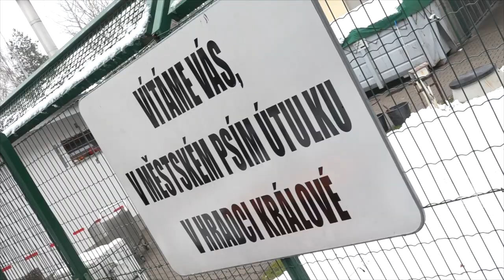V útulku pro opuštěná zvířata se nadělovalo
Hradečané opět ukázali, že jim není lhostejný osud opuštěných zvířat. Během uplynulého víkendu, kny se v útulku pro opuštěná zvířata v Malšovicích uskutečnil víkend otevřených dveří, přinesli lidé nespočet dárků – granule, piškoty, deky, ale také finance na veterinární a další péči.